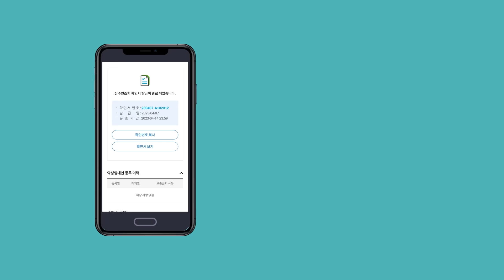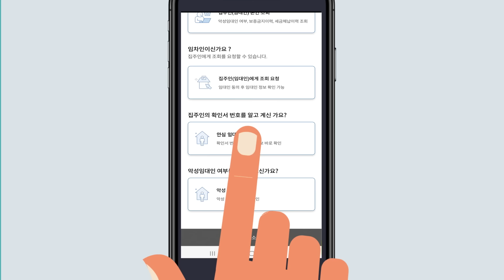[집주인 정보 조회] 안심전세 App 2.0으로 체크하세요!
전세계약 필수 플랫폼 '안심전세 App'이
2023년 5월 31일 2.0버전으로 업데이트 하였습니다!

안심전세 App으로 전세사기 체크!
전세계약 하기 전에 안심전세 App 2.0으로 먼저 확인하세요!